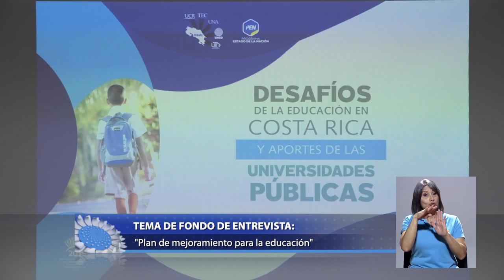Entrevista a la decana de la Facultad de Educación UCR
Y para analizar este plan presentado por las Universidad Públicas, tendremos en nuestra entrevista de la semana a la decana de la Facultad de Educación de la UCR. ¿Por qué las U Públicas presentan este plan?